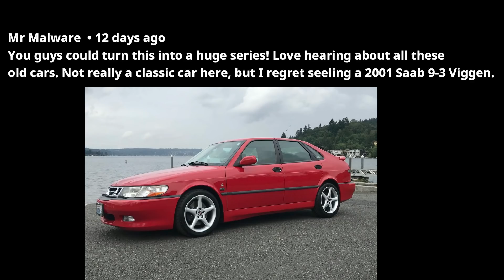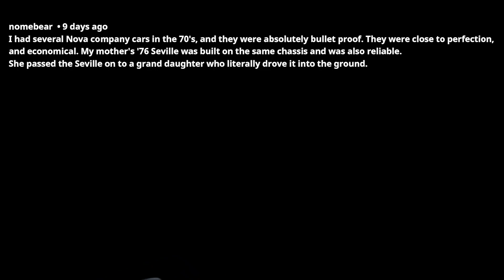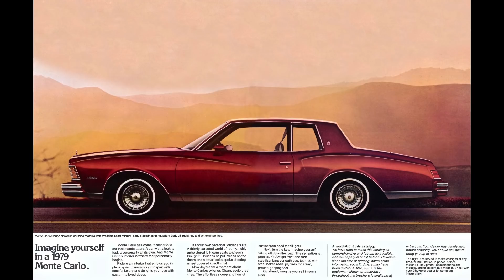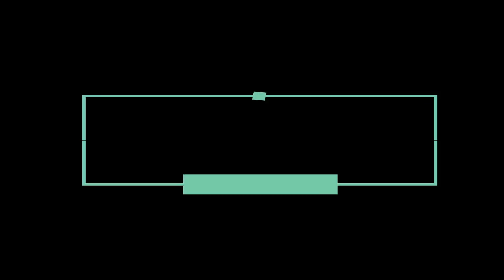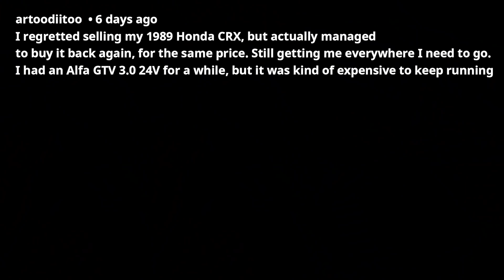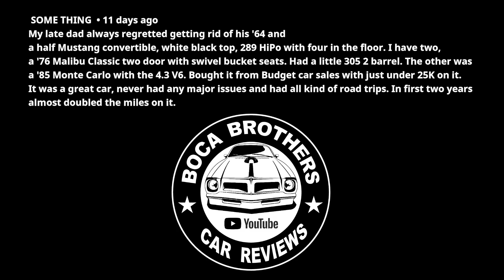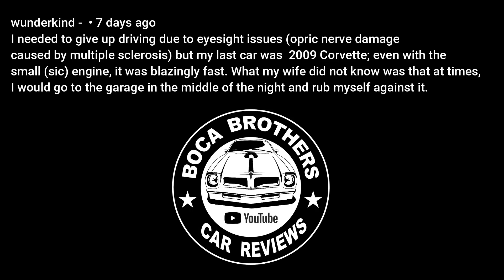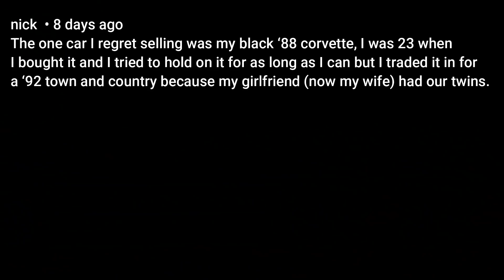REGRET: LOOKING BACK ON CLASSIC CARS THAT WERE GONE IN A FLASH!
CLASSIC CARS THAT WERE GONE IN A FLASH

Do you have a classic car you regret selling?
In this video, we read your comments on cars you regret selling.  This is PART 3 of cars we regret selling.  As life goes on, we think about things we did and at times wished we could have gone a different direction.  This includes everything, including selling a classic car we wished we would have kept.  Classic cars play an important roll in our lives.  Classic cars are the nucleus of what cars have come to be today.  Enjoy this video of Cars we Regret selling!